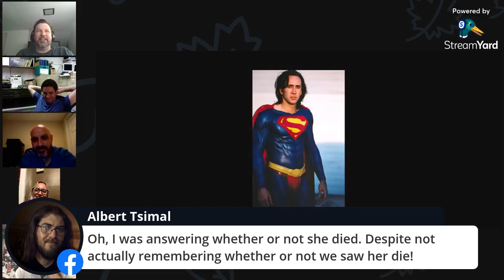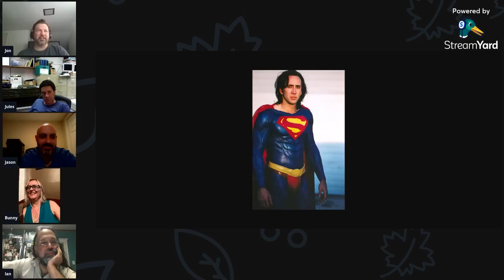JuJitsu (Nicolas Cage Movie)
Worried about Hollywood recovering after the pandemic? Worry no longer — Nicolas Cage IS Jiu-jitsu. Hollywood is back, baby!